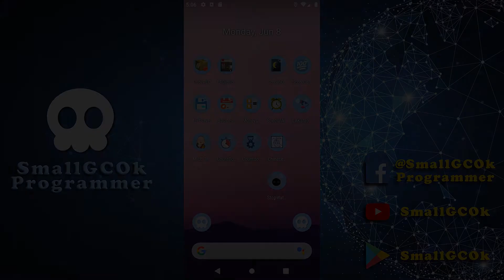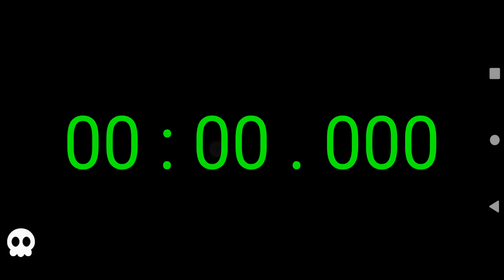StopWatch v1.6 (Google Play)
⏩ Eazy to use.

🔎 StopWatch ver 1.5
1. Fix Close BUG

(Give me a LIKE)

0:00 - Subscribe to SmallGCOk
0:08 - All screens of the "" StopWatch""
0:29 - Use Demos
1:08 - About